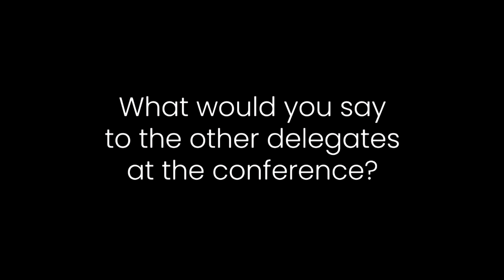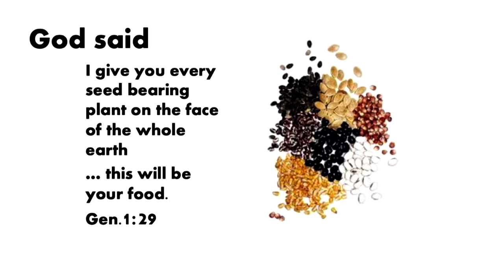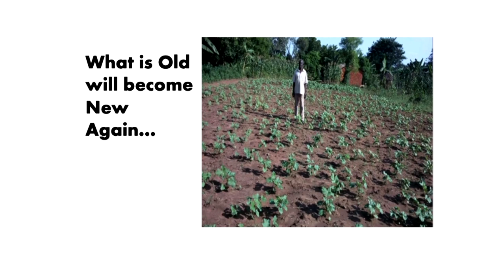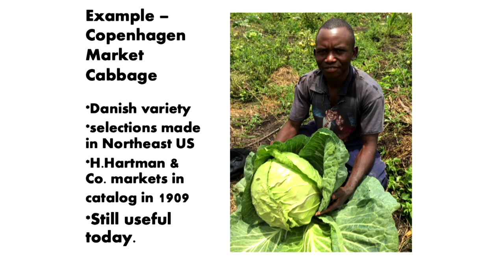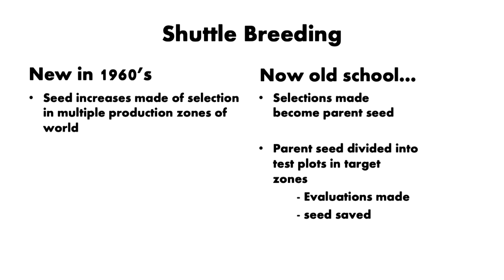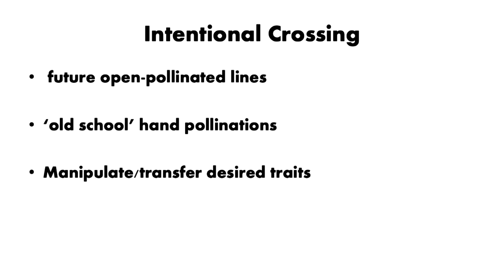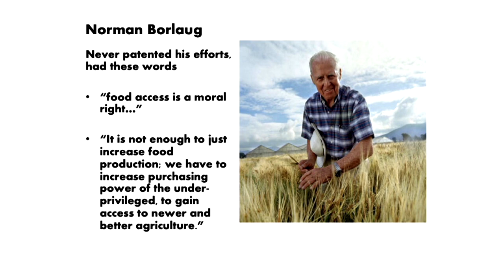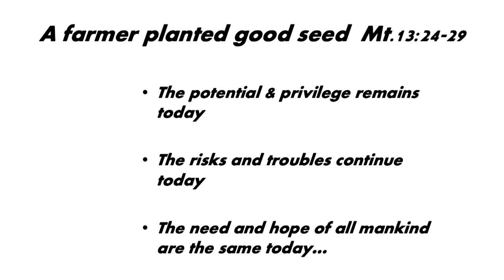Seed2Save – an ‘old school’ approach to vegetable seed development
To empower persons working among rural farmers and gardeners in developing nations. One limiting factor is the availability of affordable quality seed of varieties well suited to the climate and culture. Seed2Save is Mike’s approach to make selections of open-pollinated varieties within target species, and then making stock seed available to others who will also make their own selection. Mike will share his strategies and methods of ‘random mass selection’ and ‘unique traits selections’ which are critical toward varietal improvements and future seed.

Mike Mueller founded Hope Seeds in 1999, which has shipped over 10 million packets of seed to 61 nations via over 400 ministries and agricultural workers. The majority of what they ship are open-pollinated vegetable varieties which are purchased from reputable seed production companies, and are varieties which have a proven history of production and reliable performance. Selection and development of vegetable varieties has been a part of Mike’s professional work working with international seed companies and a number of smaller family held companies for the past 40 years. Over the years Mike has made selections of many varieties in 7 species (tomato, pepper, squash, melon, cabbage, eggplant, and luffa/gourds) and has introduced a number to the world market… all in the public domain.